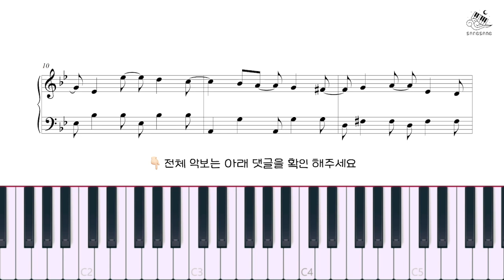Aline Sans - Sambaiana│쉬운 재즈 연주곡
Hello Everyone! This is SangSangPiano :)
In this video I arranged Aline Sans 'Sambaiana'
for the piano and played it.

♪ 상업적 이용❌/ 배경음악or커버 반주로 사용 가능합니다.
All covers are free to use as instrumental/background music accompaniment on your YouTube channel.
All covers prohibit commercial use.